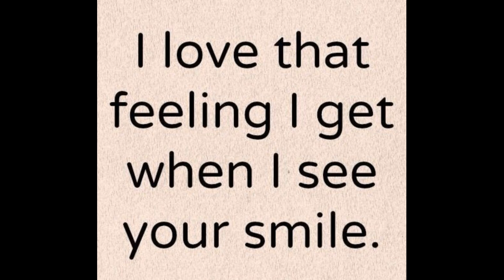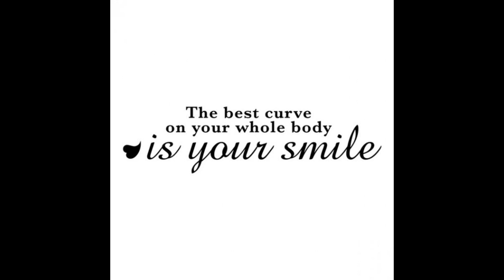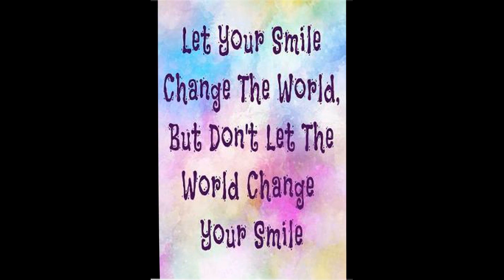Your Smile (Classic version)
Songwriter Janetta Danyiova